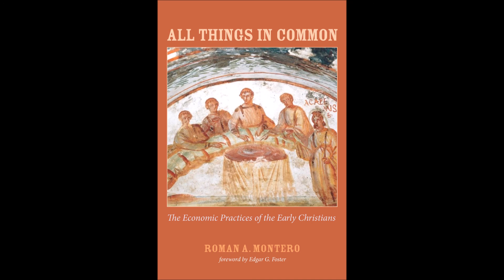Progressive Spirit interview with Roman on All Things in Common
Were the early Christians communists? Roman Montero makes the case that they were and backs it up with his book All Things In Common: The Economic Practices of the Early Christians.  Roman A. Montero spends a lot of time studying early Christianity, Koine Greek, early Christian texts, and the historical context of second temple Judaism.

Roman explains his use of the word “communism” in this short essay from Dandelion Salad:

“The actual classical meaning of the word, the meaning that actually represents something in reality, is basically nothing more than any social-relationship or structure where the principle of “from each according to his ability to each according to his need” is the primary moral framework of the social relationship or structure. Instead of replacing the term with something else, I went through the trouble of breaking down what communism actually means and contrasting it with other principles of social-relationships like hierarchy or exchange. The reason I stuck with the term “communism” was simple: that term is simply the most fitting term for the economic practices of the early Christians that differentiated them from the larger Roman world; the more I studied the issue the more I became convinced of that.”